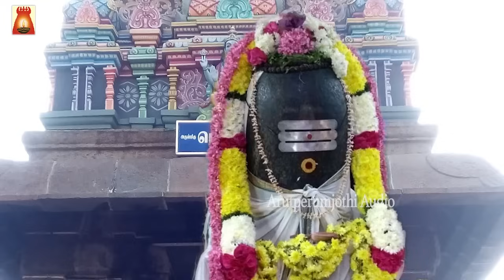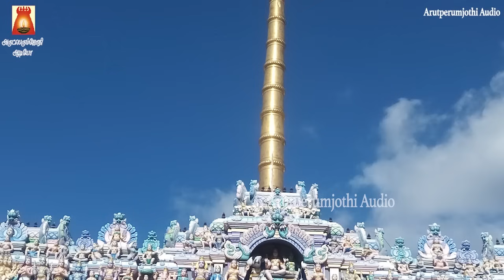MONDAY SPL | SHIVASHTAKAM | MOST POWERFUL SIVAN MANTHRAM |LORD SIVAN DEVOTIONAL SONG |BAKTHIPADAL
சிவாஷ்டகம் | சந்தோஷம் பெருகும் | வாழ்வு வளம் பெரும் சிவன் மந்திரம் |
ஓம் நமசிவாய